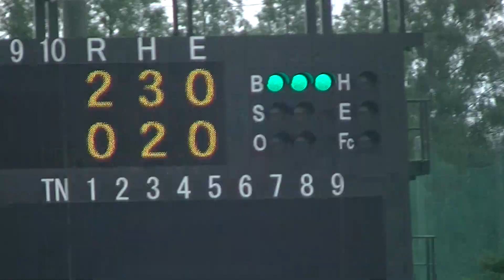ヤクルト高卒ルーキー長岡秀樹（八千代松陰）の選球眼～イースタン ヤクルトスワローズ対 楽天ゴールデンイーグルス2020年8月2日